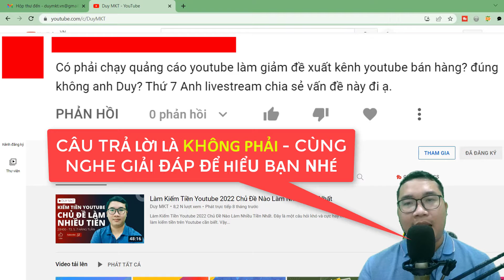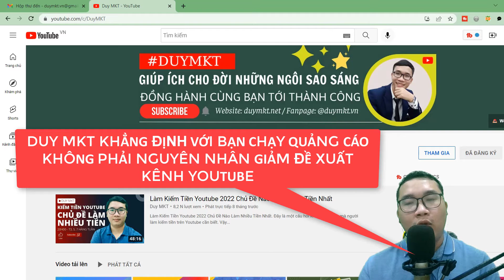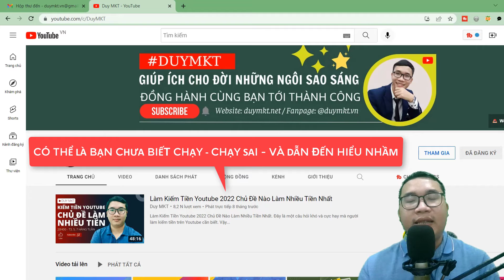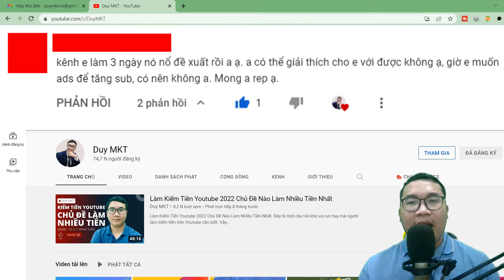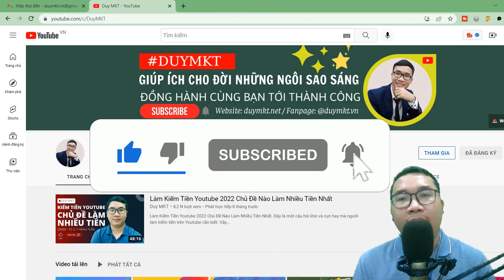Có Phải Chạy Quảng Cáo Youtube Làm Giảm Đề Xuất Kênh Youtube Bán Hàng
Đây là vấn đề mà rất nhiều bạn đang hiểu sai về việc chạy quảng cáo Youtube. Do đó tại video này Duy MKT muốn chia sẻ cho các bạn câu trả lời về việc chạy quảng cáo youtube có giảm đề xuất kênh bán hàng thật hay không?